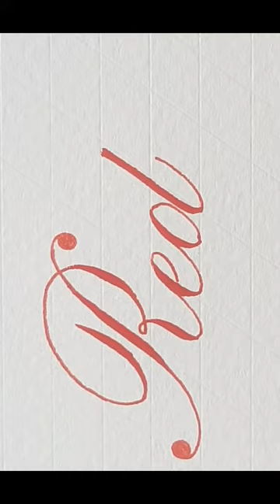how to write red in copperplate calligraphy